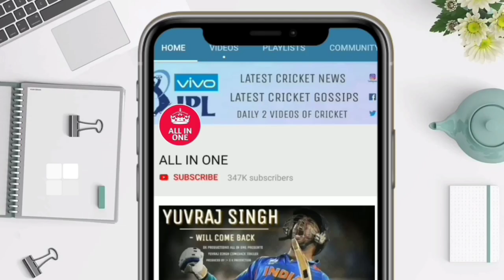रोंगटे खड़े होगया धोनी की ये चालाकी देखकर , दिमाग काम नहीं करेगा ये देख कर